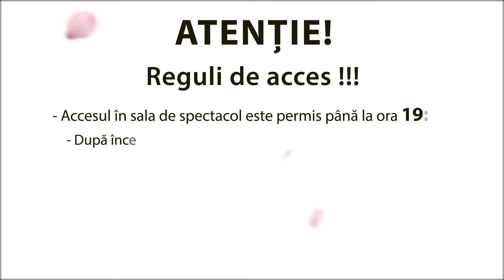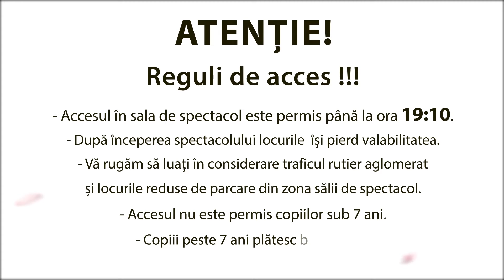Tudor Gheorghe - "Randunici printre lozinci"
Tudor Gheorghe "Randunici printre lozinci" - la cererea publicului